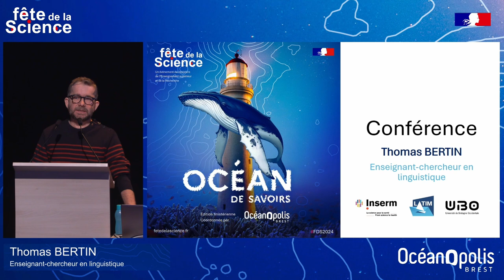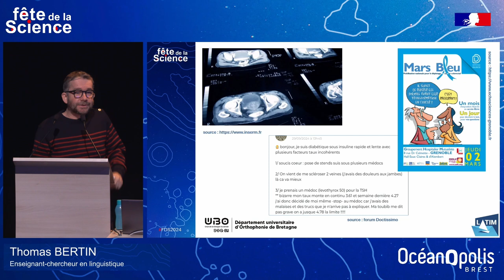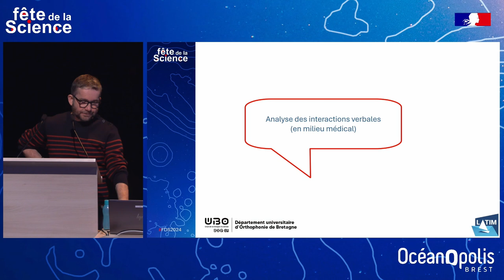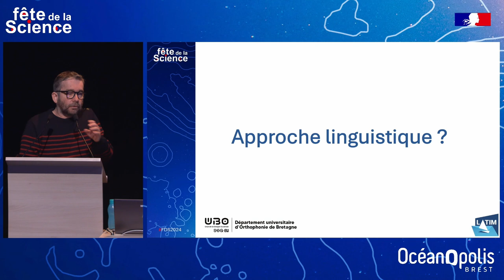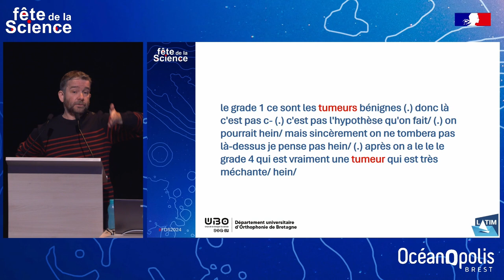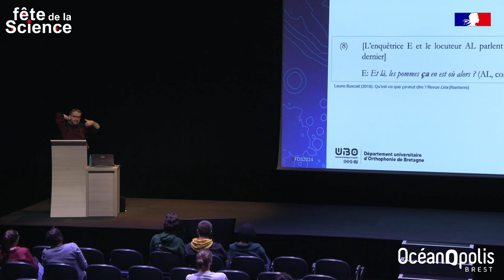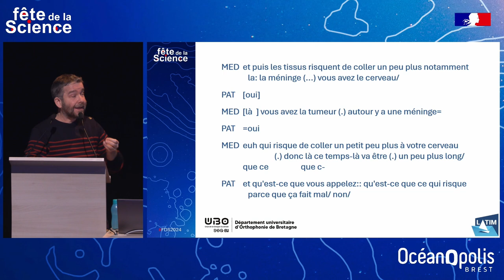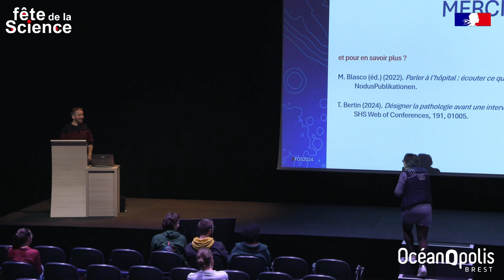Conférence – Quand la linguistique décrypte les échanges de paroles entre patients et soignants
Au travers de cette présentation, découvrez comment les sciences du langage permettent d’analyser et améliorer les interactions patient-soignant. Comment un médecin annonce un diagnostic ? Comment ce diagnostic est-il perçu par le patient ?

👨‍🏫 Intervenant :
- Thomas BERTIN - Enseignant-chercheur en linguistique, DUOB (Département universitaire d’Orthophonie de Bretagne), LATIM (Laboratoire de Traitement de l’Information Médicale – UMR1101), Inserm, UBO, IMT Atlantique.